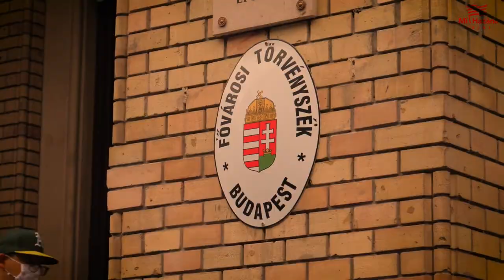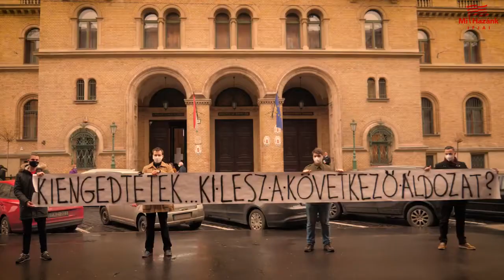A bűnözők a családjukkal, az áldozatok szülei a temetőben karácsonyoznak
A Mi Hazánk Ifjai egyedüli ifjúsági szervezetként követeli ennek a felháborító döntésnek az azonnali visszavonását. Számunkra az elkövetők méltó büntetése és a magyar fiatalság megóvása az ilyen bűnözőktől az egyetlen elfogadható lépés.